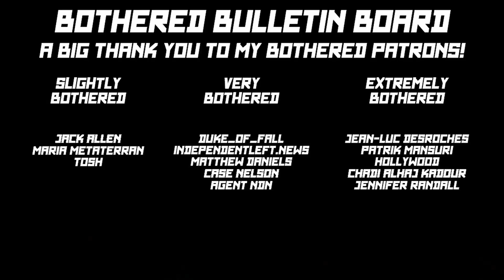I'm bothered by the discourse surrounding justices Barrett and Kavanaugh...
They sided with the liberal justices and conservatives are big mad about it.